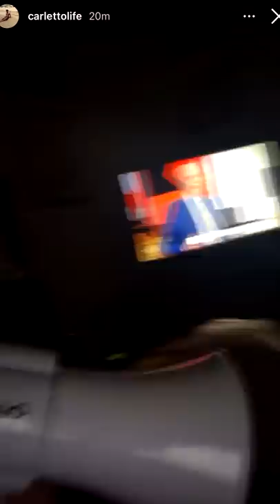Pausa pranzo con Carletto: Ep. 43 - "Io sono un nuovo Pokemon"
La tazza che tutti vorrebbero per bere il caffè, "Sogna una bella s...", buon lavoro, le vostre proposte televisive, disturbi a Nonno Faustino, discoteca con le luci, coccodrillo numero 1 col bastone, scioglilingua al nonno, urli di Nonna Maria, la mia buonanotte per voi!